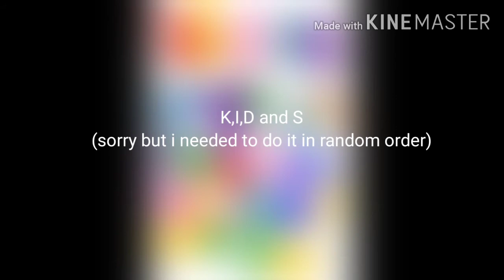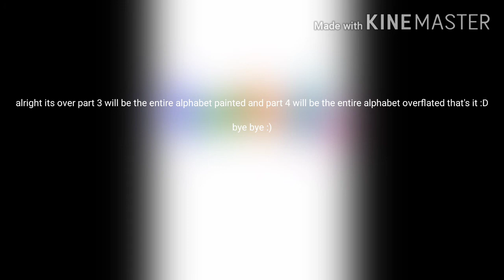tvokids overflated (damn i was really obsessed with tvokids and TCF at the age of 7.84)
the sequel to tvokids painted